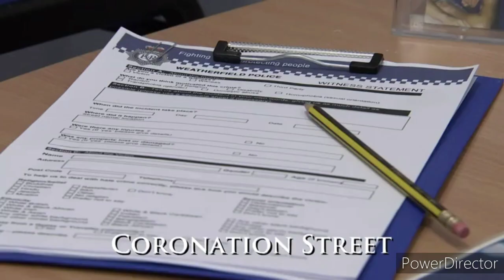Coronation Street - Natasha Learns The Truth About Sam's Kidnapping (26th May 2021)